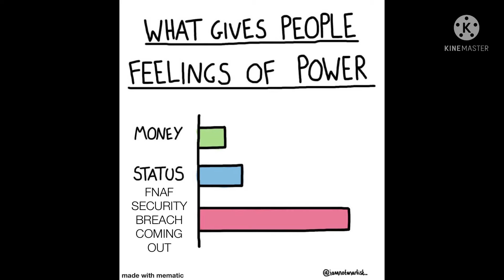Memes I made 4